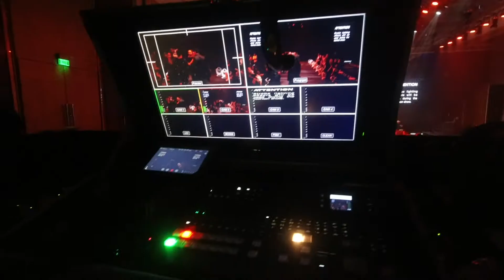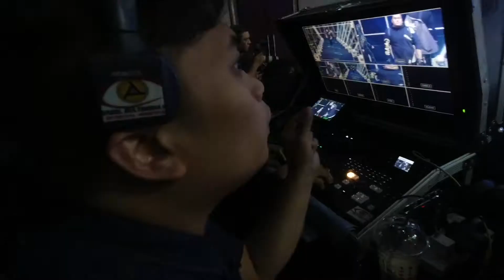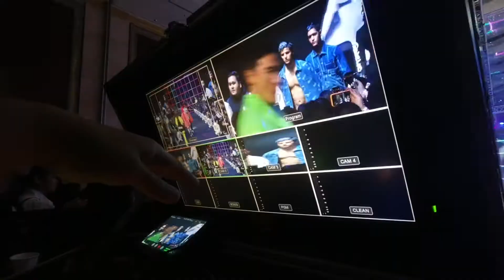DIRECTING VIDEO COVERAGE FOR BANG PINEDA's FASHION SHOW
Watch Multimedia Director Frank Lloyd Mamaril as he takes you into his travels and his workplace.